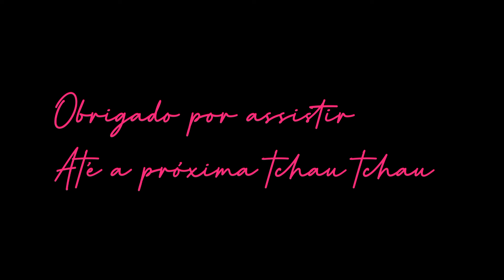Royal Caribbean | Pn Edits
até a próxima bye bye tchau! tchau!

🔵Porto dos navios YouTube.com